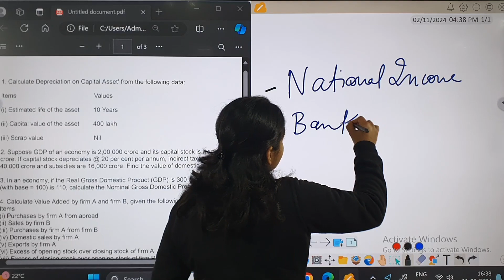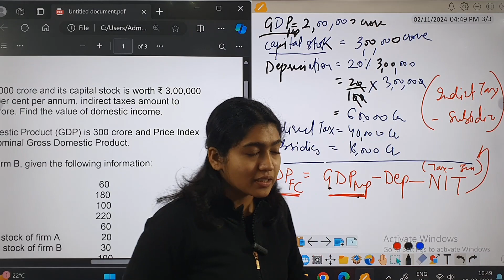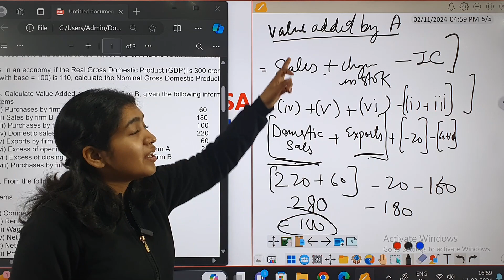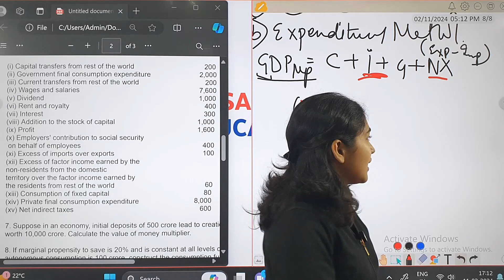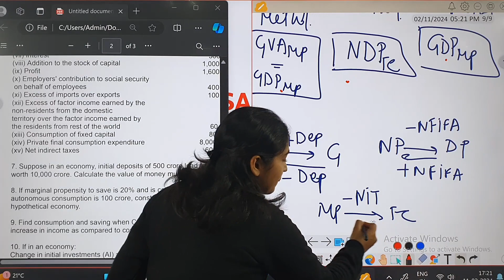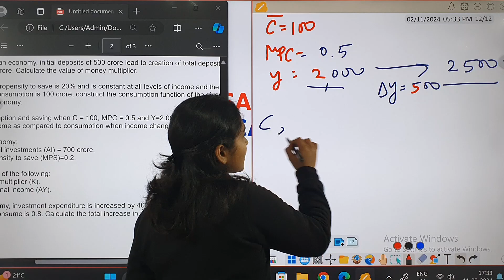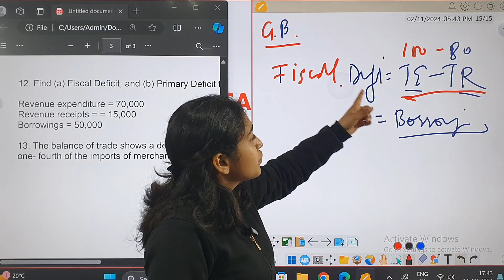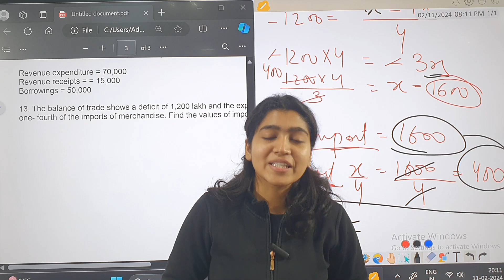Full Macroeconomics Numerical Question Practice | Class 12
These are the sample numerical problems-solutions that can help you make your way through the numerical problems of class 12 boards.
You can drop the numerical problems or topics you face problem with in the comment section, so that we can practice them together and prepare ourselves for upcoming exam season without any stress.